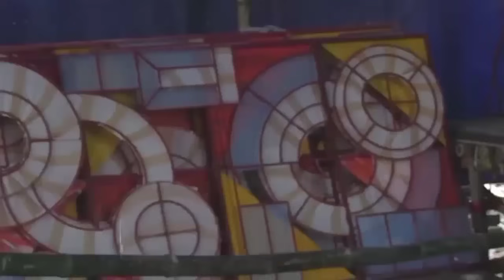राँची के 10 सबसे शानदार दुर्गा पूजा पंडाल 2023 !!! | top 10 durga puja pandal in ranchi 2023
top 10 durga puja pandal in ranchi 2023